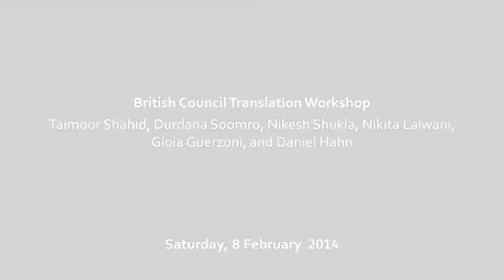KLF-2014: British Council Translation Workshop (8.2.2014)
British Council: Translation Workshop
Taimoor Shahid, Durdana Soomro, Nikesh Shukla, Nikita Lalwani,Gioia Guerzoni, and Daniel Hahn